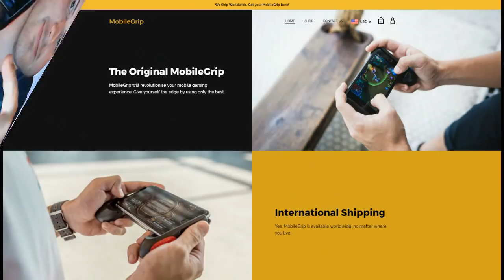Perfect Fanny Gameplay by Fredo! Mobile Legends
• Jon Bellion - All Time Low (Audio) ft. Stormzy
In this video:
•mobile legends
 Video uploaded & Owned by Helboy

Mobile Legends
Mobile Legends
Mobile Legends